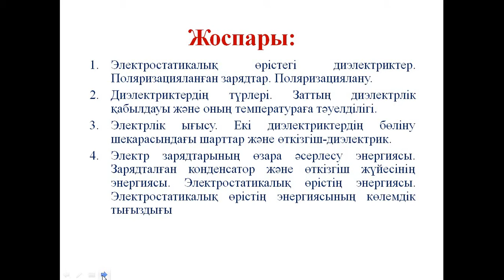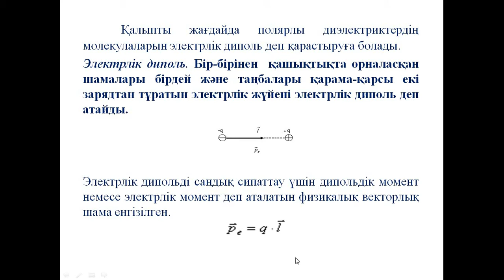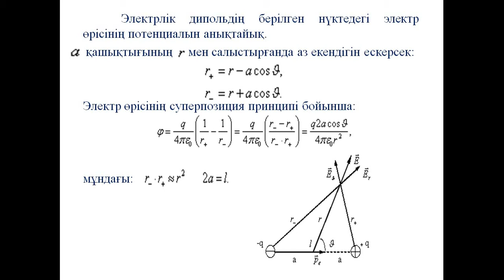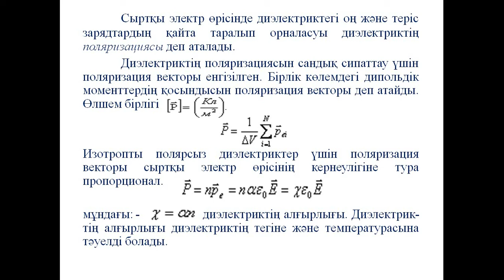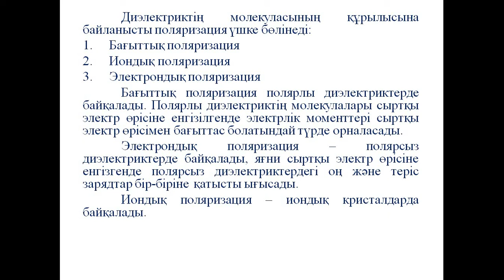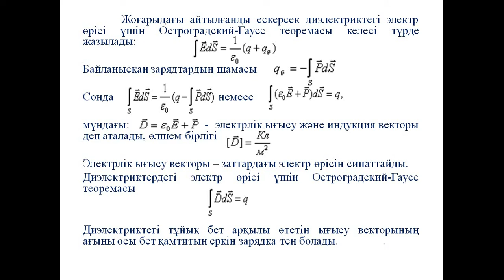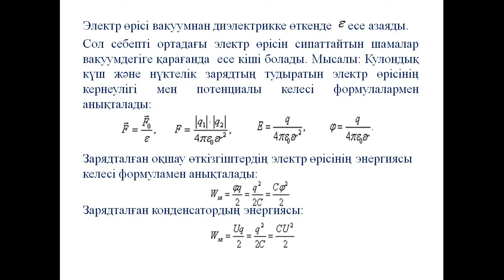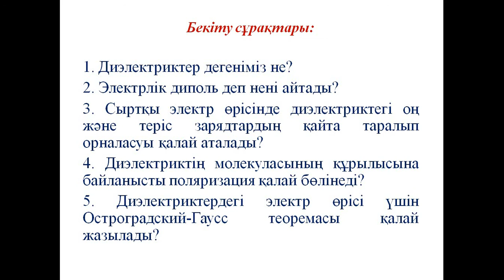Дәріс 6 Физика Амантаева А Ш МПКО 4